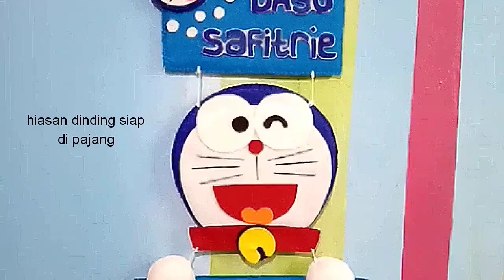Diy Hiasan Dinding Doraemon || membuat hiasan dinding doraemon dari kain flanel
Kain flanel
Benang jahit
Jarum jahit
Busa angin/busa lapis
Lem tembak
Gunting
Tali kur
Benang kasur
Jarum kasur
Shopee.    : shopee.co.id/nora296